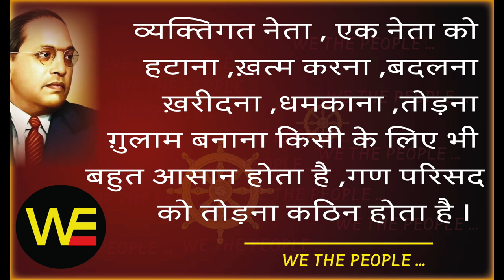WE THE PEOPLE 28/नौ जवानो सुनो/हम भारत के लोग 28/Sudhir Raj Singh/Pali